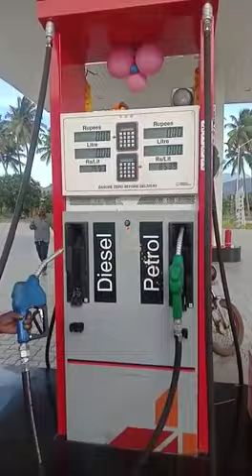Fuel info system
Udhayan Tech Fuel info system –help to avoid wrong fueling like petrol into diesel vehicle. Diesel into petrol vehicle.Also it attracts customers & increase your sales minimum 20% in 6 months.
First thing PESO OR DU manufacturers approval is not required for this product.
This is an audio device which operates only with the power supply of the pump & it never communicates with pump & it will not say the quantity or amount of the fuel.